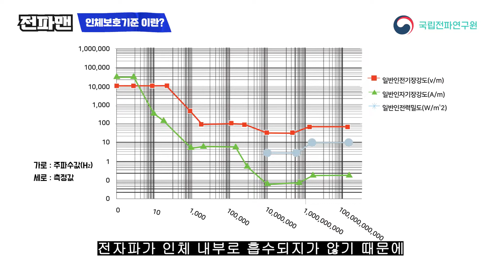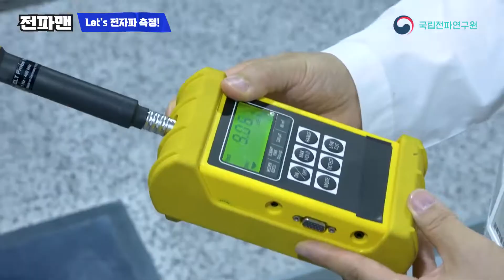우리 일상 속 '전자파' 얼마나 알고 계시나요?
우리 생활 속 '전자파'에 대해
얼마나 알고 계시나요?

전자파란 무엇인가!
주파수별 인체영향은 어떠한가?

영상으로 함께 알아봅니다.